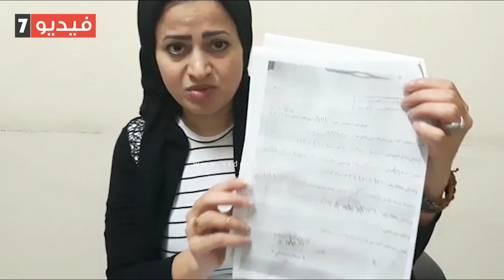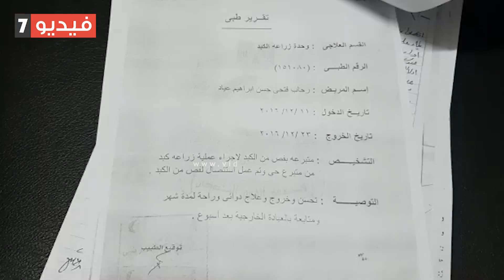دوت مصر | زوجة تتبرع بكبدها لزوجها لإنقاذه من الموت فيطردها من المنزل للزواج بأخرى